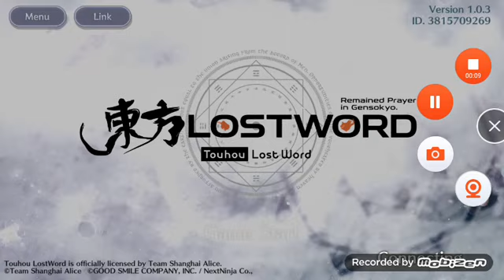17 minutes of the maid youmu event ft. a 4 star yuyuko - Touhou Lost Word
maid flandre please dont explode me
why am i even a maid
touhouhouhouhouhouhouhouhouhohuhuhouhohuhuhohuohhuhouohuhouho
touhou moment